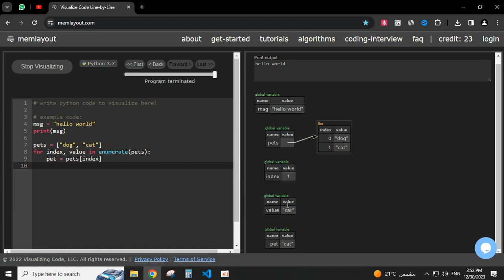memlayout visualizing your python code line by line